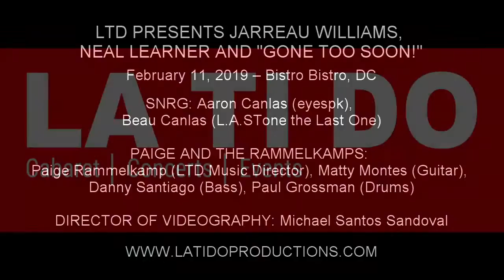Matthew Ratz - "Where Did You Sleep Last Night?" (Nirvana / Lead Belly)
LTD PRESENTS JARREAU WILLIAMS, NEAL LEARNER AND "GONE TOO SOON!"

February 11, 2019 – Bistro Bistro, DC

HOSTS: Don Michael Mendoza (LTD Co-Founder) & Anya Audette Randall (LTD Managing Director)

STARRING: Matthew Ratz, Joseph Benitez, Jarreau Williams, Neal Learner, Matty Montes, Anya Audette Randall, Michael Santos Sandoval

ATOMS APART: Mike Favila, Emil Favila

SNRG: Aaron Canlas (eyespk), Beau Canlas (L.A.STone the Last One)

PAIGE AND THE RAMMELKAMPS: Paige Rammelkamp (LTD Music Director), Matty Montes (Guitar), Danny Santiago (Bass), Paul Grossman (Drums)